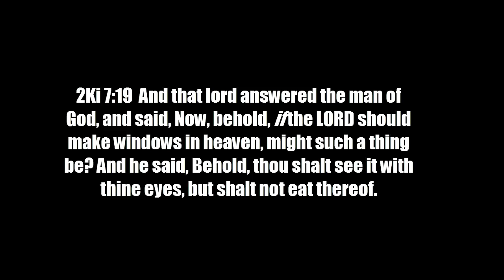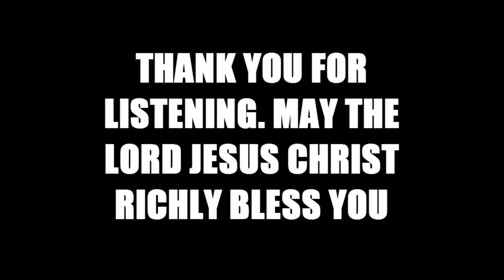THE SIN OF UNBELIEF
NO. 3
A SERMON DELIVERED ON SABBATH MORNING, JANUARY 14, 1855,
BY THE REV. C. H. SPURGEON,
AT NEW PARK STREET CHAPEL, SOUTHWARK.